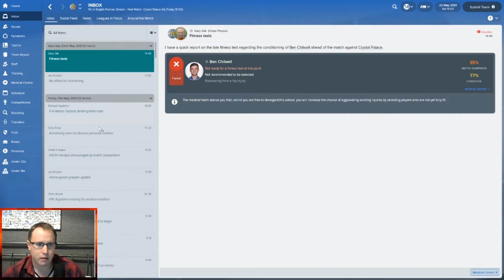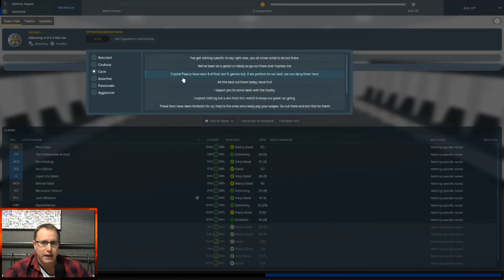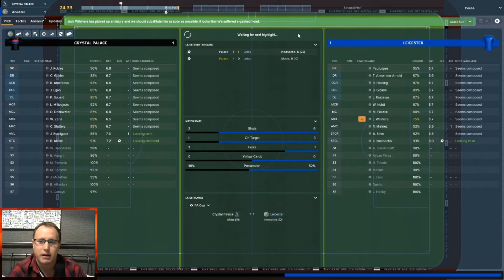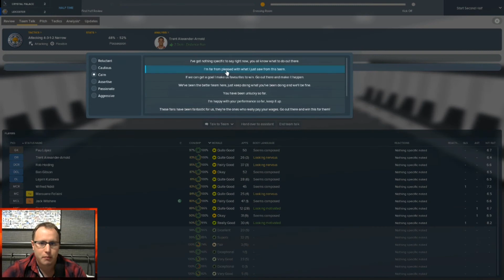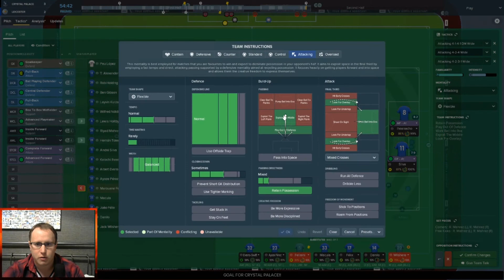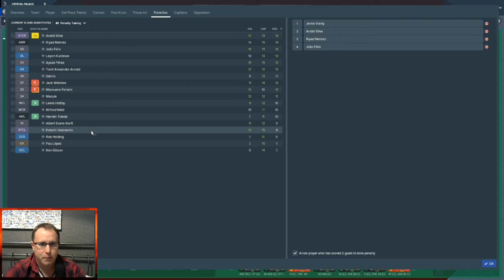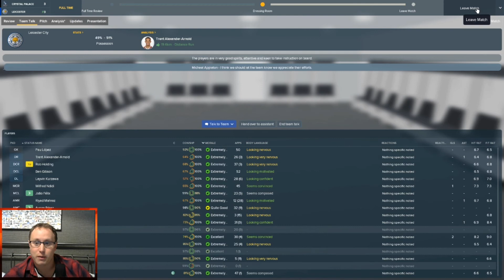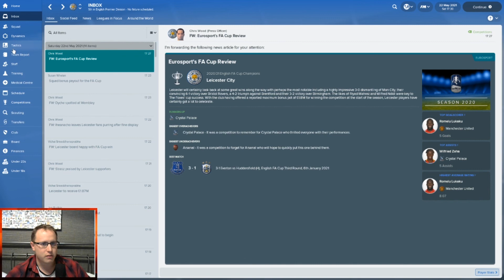LEICESTER CITY FM18| EPISODE 14 SEASON 4| FA CUP FINAL CRYSTAL PALACE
Hi and welcome to episode 14 season 4 of my Leicester city play thought on football manger 2018 Today is FA cup final day we take on crystal palace can we win the FA cup for the first time in leicester city history?

let me know what you think of these sears so far.